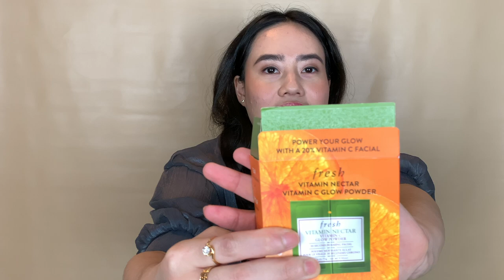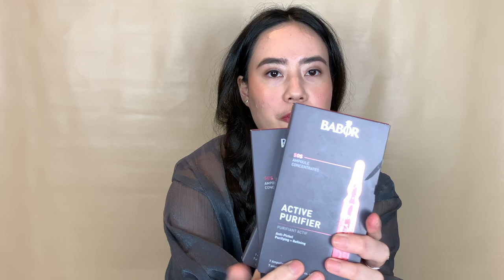Kebanyakan Vitamin C bisa bikin breakout parah??? bener ga sih?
My journey to fight breakouts finally is here! This video might be suitable for you who are dealing with breakouts :) We can do it! You are not alone and this too shall pass.

Be friends with me on social media 🥰💙

Thank you and I hope you enjoy my Youtube channel.